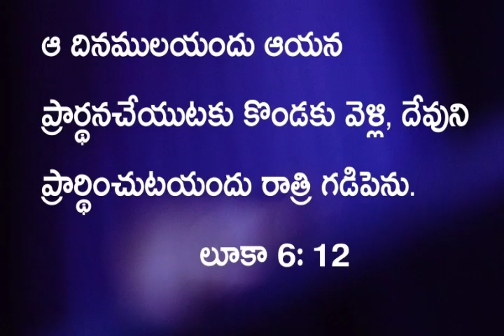September 15, 2020 Daily Bread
Daily bread